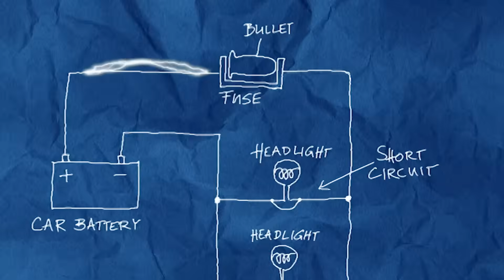Will a Bullet Used as a Fuse Fire in a Vehicle? | MythBusters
Adam and Jamie rig a car with a bullet as a fuse to see if it’ll power up—or fire off. With Buster riding shotgun and slow-mo cameras rolling.